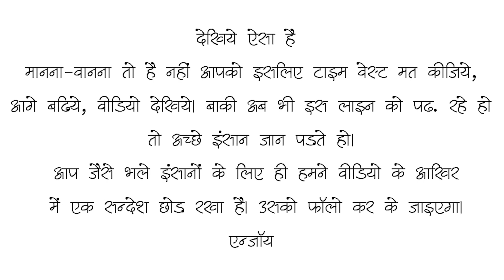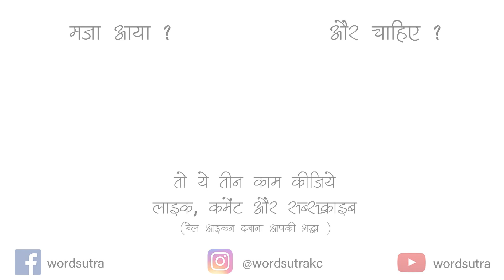Kya Laut Kar Aayega Bhagat Singh? | Storytelling By Kapil Nayyar | Wordsutra Open Mic